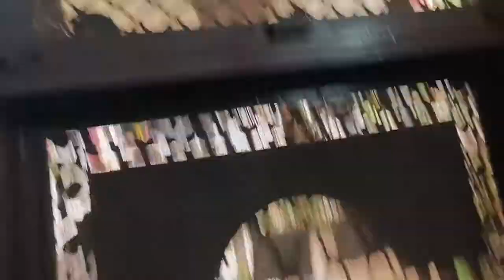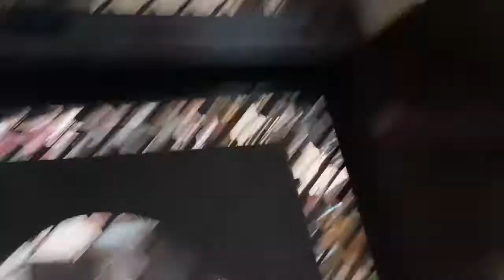Ghar me padhare gajanan ji || Diwali Vlog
Thanks a ton for your support